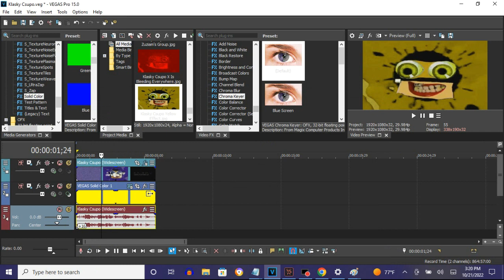How To Make Yellow Effect On Vegas Pro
How To Make Yellow Effect:

(VideoFX)

Top Video:

1st: Chroma Keyer - (Default) or Blue Screen

Bottom Video: Solid Color - Yellow

(Default)

(AudioFX)

elastique
Efficient

+16

Sounds like I Broke, G-Major 26, Too Ruins Tree and G-Major 103.